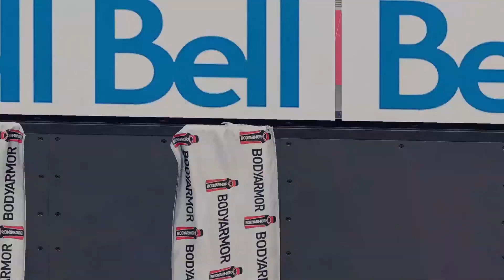Ottawa Senators at Montreal Canadiens | NHL Season 24/25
NHL Season 2024/25
Regular Season
Ottawa Senators vs Montreal Canadiens